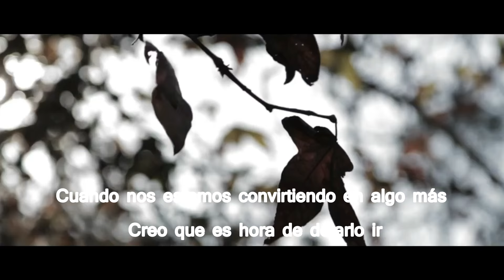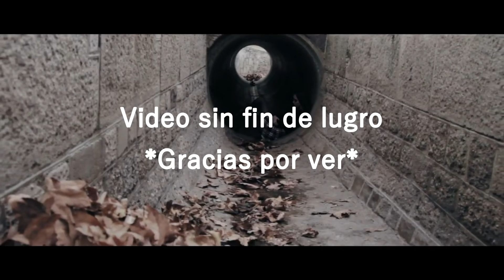Let it go James bay Megan Nicole Cover Sub Español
Derechos del cover reservados a el canal de : Megannicolesite